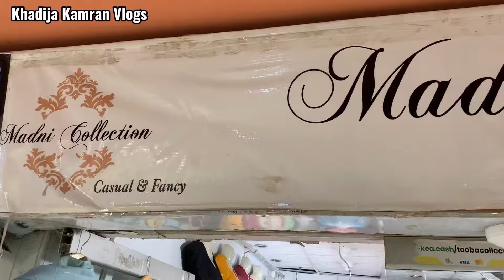Hurry up! Eid Sale Stitched Lawn Cotton &😍 Chickenkari Fancy Dresses Wholesale Price💥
انتباہ!
شکریہ
 رابطہ کریں 👇=

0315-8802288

From:
♦️ Khadija Kamran Vlogs
♦️For: ‘’’Collaboration’’’